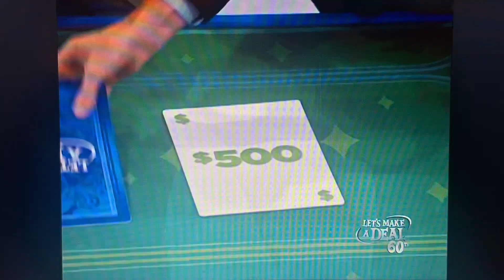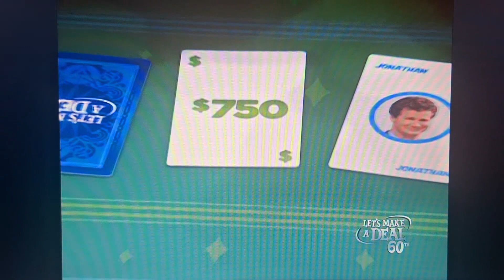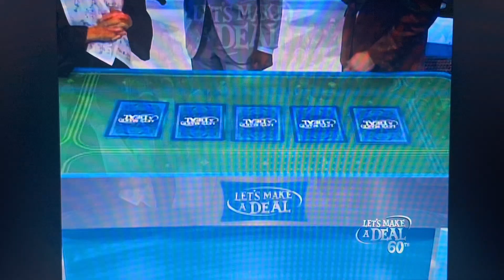Let's Make A Deal | LMAD Casino | 3/15/2013